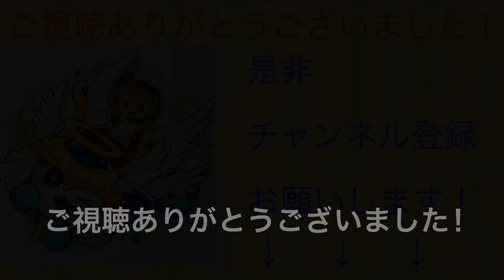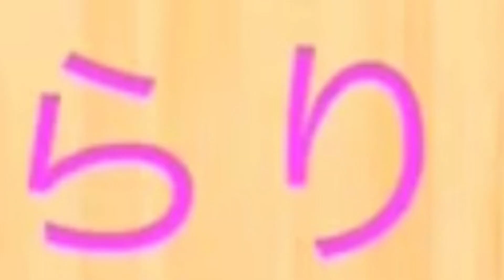ニジイロver2021段位予想！(八段〜十段)【太鼓の達人】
どんだーのレベルアップもかなりしてきて、今回あたりで時代変わるかな！？と言う予想で
結構ムズめな予想にしました！
皆さんはどんな予想かな！？コメント待ってます！

0:00 前置き
0:20 八段1曲目
0:56 八段2曲目
1:26 八段3曲目
2:13 九段1曲目
3:12 九段2曲目
3:36 九段3曲目
4:23 十段1曲目
5:10 十段2曲目
5:40 十段3曲目
7:57 エンディング

☆キーワード☆
段位予想
ニジイロ2021
十段
予想動画